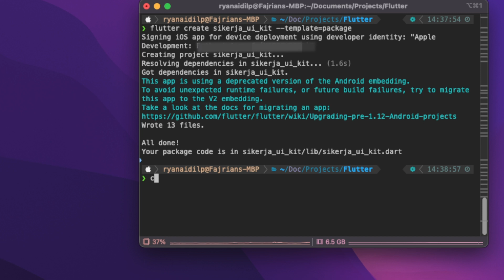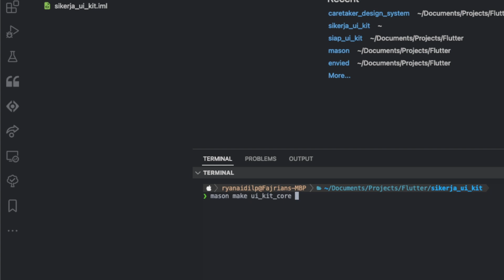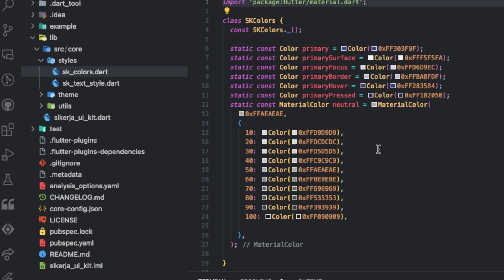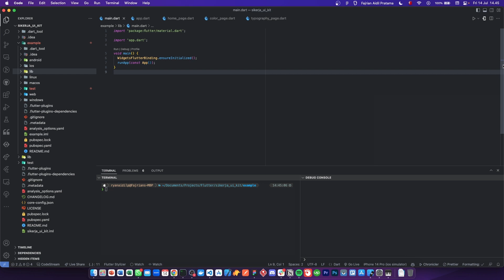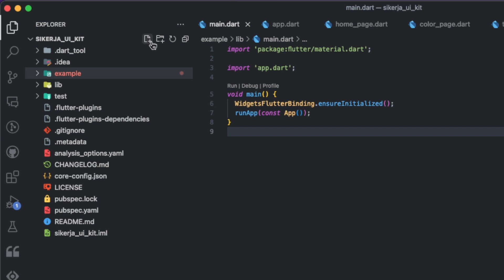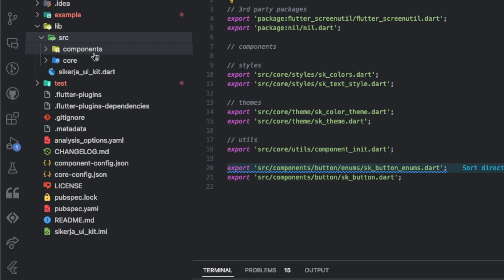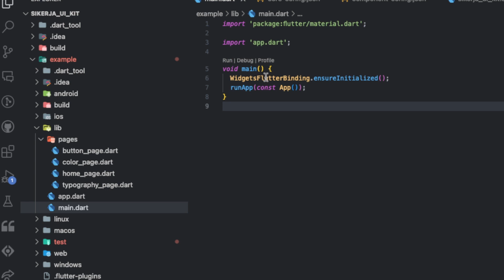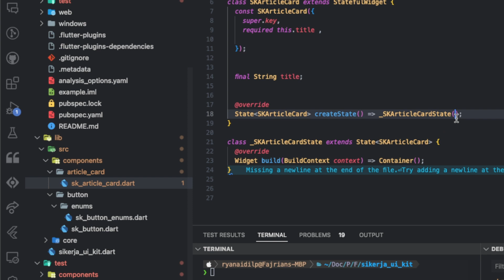Eps. 2 of Flutter UI Kit Package Development - Using Mason Bricks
Welcome to Episode 2 of our Flutter UI Kit Package Development series! In this exciting episode, we dive deep into the world of using Mason Bricks for Flutter UI development. Join us as we unlock the power and potential of Mason Bricks in creating stunning user interfaces with ease. Whether you're a beginner or an experienced developer, this episode will provide you with invaluable tips, techniques, and best practices for leveraging Mason Bricks in your Flutter projects. Get ready to take your UI development skills to new heights and build remarkable apps!

Chapters:
00:00 Intro
00:14 Initialize Project
00:50 Remove unnecessary folders
01:34 How to use mason
02:06 Create a json config for our brick
02:17 Config for ui_kit_core
03:01 How to use json config in mason
03:27 What will be generated by this brick?
06:04 Fixing the example project
06:40 Running the example app
07:52 Generating component
08:15 Prepare json config for component
08: 26 Example json config for component
09:30 Using config to generate component
10:22 How to use generated widget test
12:40 Preview or generated component
13:16 How to generate stateful component
14:12 Outro